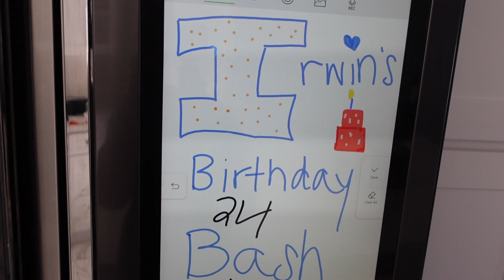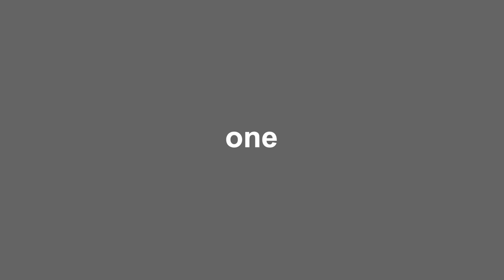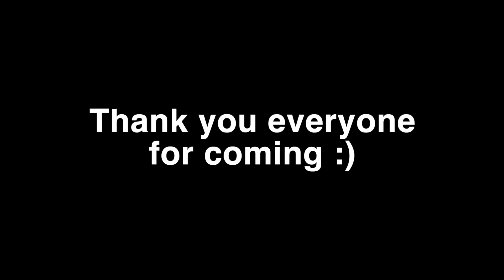The Night Before My 24th Birthday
Hey Everybody,
Welcome Back to the Channel and in this video I threw a birthday party the day before I turned 24th! Every year I like to vlog what I do on my actual birthday day but this year it fell on a Sunday. So Saturday night I invited close friends and of course  my family to celebrate! I honestly had a good time with everyone and I hope you guys enjoy and let me know what you think. The editing is so different than anything I have ever done before but I think it's important to try new things to see what works and what doesn't! FYI I did get emotional during the party but I thought I leave it in there because it's who I am. Also we feed each other for birthday to show our love for each other. And don't worry what I actually, did on my birthday (part 2)  is coming soon! As always thank you for every single person watching this and hope you like it!